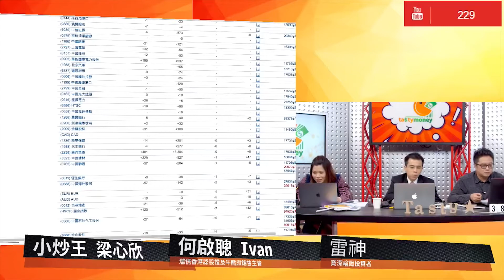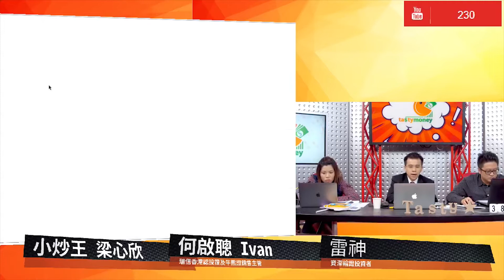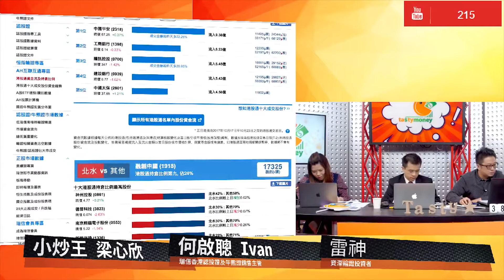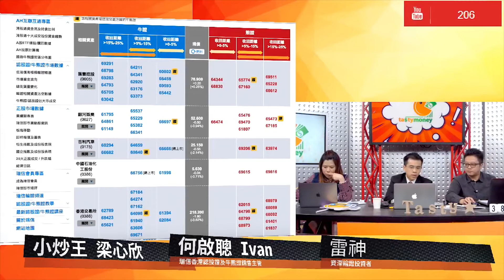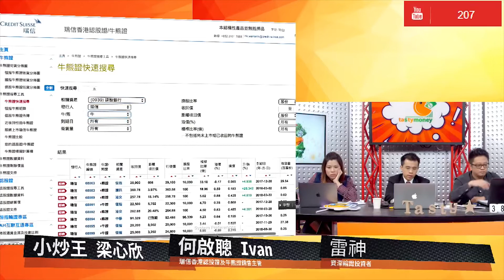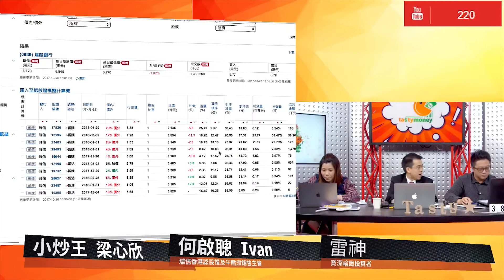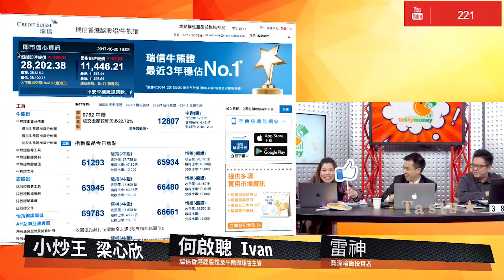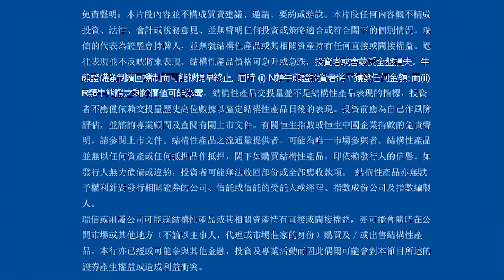《雷神Ivan對談 : 論盡輪證二三事》Part 4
【雷神講輪晒】
縮窩 漲窩 你知幾多?!

如有任何關於《雷神Ivan對談 : 論盡輪證二三事》Part 4的問題, 歡迎大家留言俾雷神.